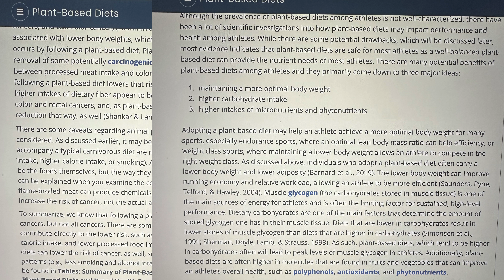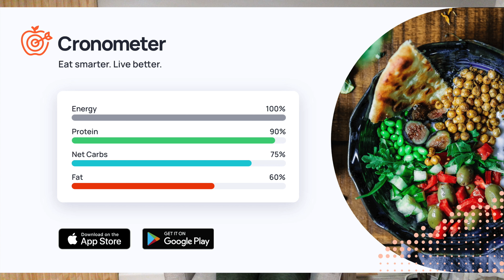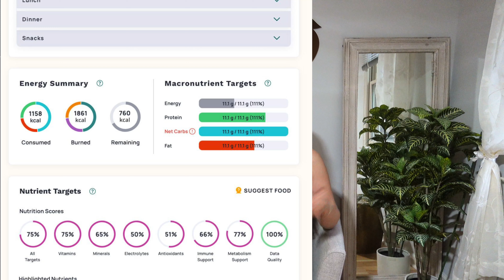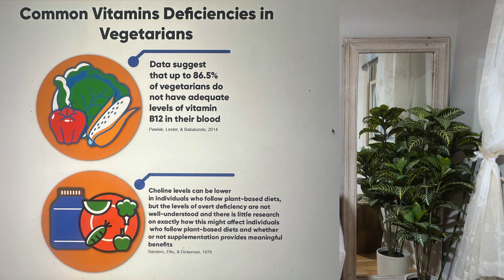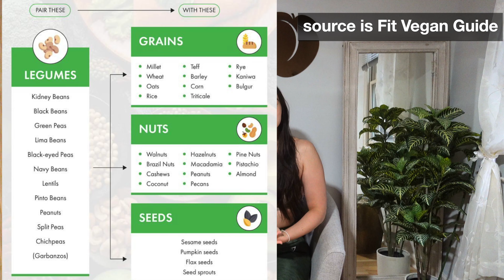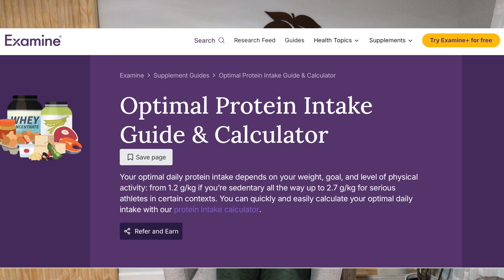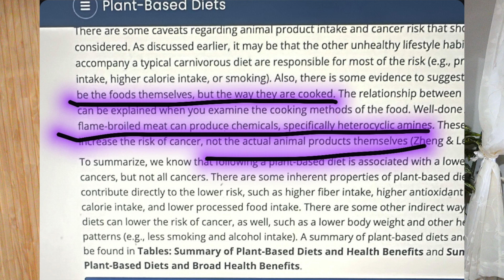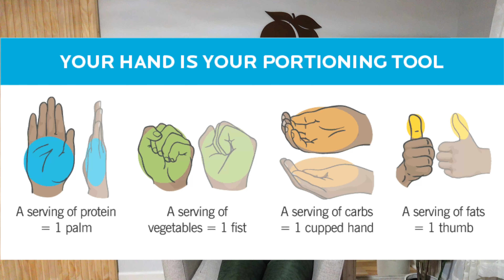how I eat enough protein as a plant based personal trainer | general nutrition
Websites / resources I recommend talked about in this video:
tracking food beyond just calories:

(really great resource for just about anything nutrition, can look up your own topics you are curious about)

Welcome to my personal training studio where I share workouts, yoga & recovery videos and fun content like taste tests and athleisure clothing hauls! Bikari room is meant for anyone who loves fitness, to anyone starting out their fitness journey. Hope you enjoy my videos as much as I love sharing my passion for fitness! ♡